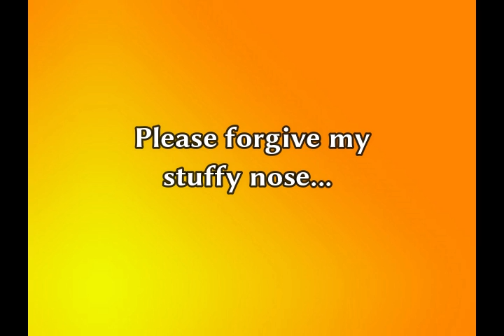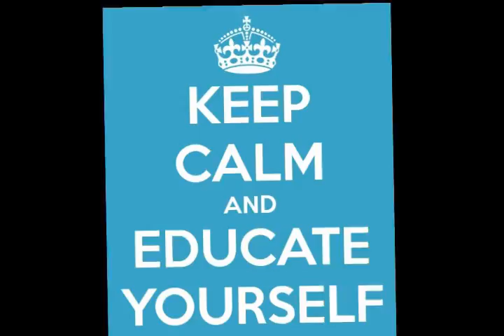Eating Wild Helps Fight Fear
An excerpt from the book "The Wild Wisdom Of Weeds: The Essential Plants For Human Survival."